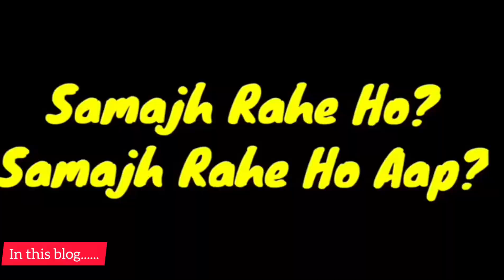VIRAL Nandini Di EXPOSED🔥 ये क्या बोल दिया स्टेज में ?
VIRAL Nandini Di EXPOSED in asansol.Please watch the vedio.

Description part….

ये क्या बोल दिया स्टेज में ?

I Am Using Below Elements For motovloggig and shooting….
My BYKE HONDA CB SHINE,
MY UPCOMMING NEW BYKE ROYAL ENFIELD HUNTER 350 (ALREADY BOOKED IN THE MONTH OF JANUARY)
FREQUENTLY I AM USING Electric Schooty R30 UKINAWA BRAND .
USING GORRILA TRYPOD FOR OUTDOOR SHOOTING.
I AM USING OPPO A78 5G SMARTPHONE FOR PHOTOGRAPHY.
I AM USING HP LAPTOP FOR CASTING AND EDITING.
USING MIC: BOYA BY-A1
Camera/Editing/Casting/Thumbnil and Voice Over By: Sanjoy Kumar Nandi  (Self)

Watch:

 • Julius Dreisig & Zeus X Crona - Invis...

Location:
Asansol Rabindra Bhavan.

ISHAAN TRAVELS,
from WEST BENGAL
PASCHIM BURDWAN ASANSOL